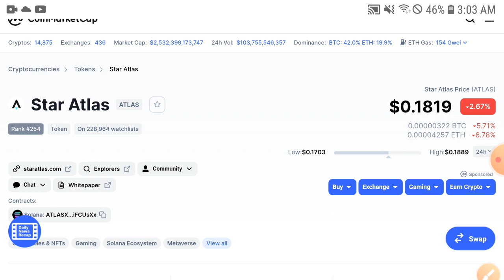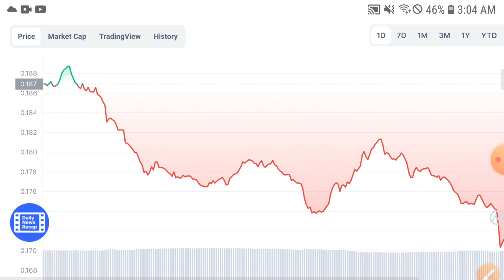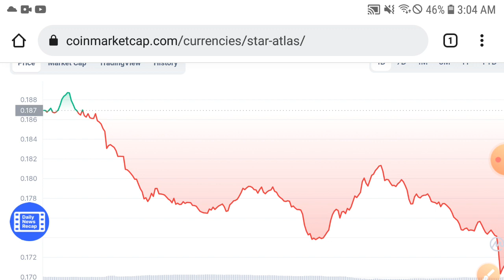Star Atlas SkyRocket🚀 || Atlas Price Prediction & Analysis! Atlas Today News